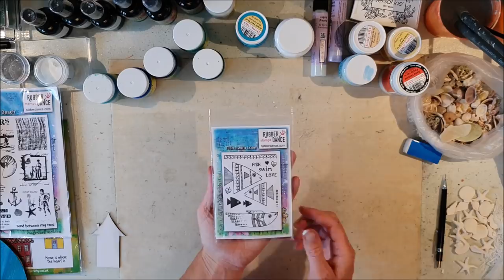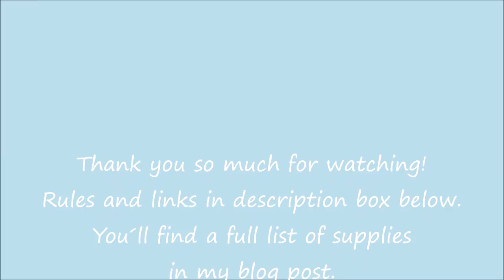"Te-Fiti", Mixed Media Youtube Hop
Hello everyone!
Welcome to this Mixed Media Youtube Hop!
We are 7 artists who have each created a sea themed project to share with you.

Mixed Media YouTube Hop Channels:
You are here: Melina Dahl

1. Like each video
2. Leave a comment on each video & tell what country you are from
to have a chance on winning a prize

Winners will be announced on Monday August 13th in the first comment on all video’s and in reply to the winners comments
So be sure to check back on the video’s
The winners have 1 week to claim their prize

2 times 5 assorted stencils
2 times 8x10 inch Gelli Plate & roller (US shipping only)
The House Collection stamp set with matching white/greyboard shapes

Thanks for stopping by and Good Luck!
xx Melina